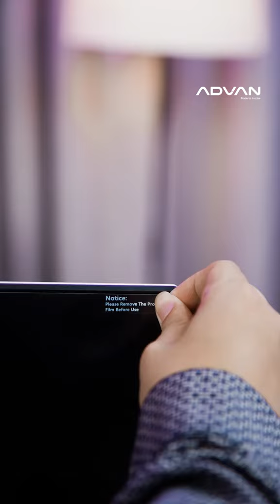All In PC Termurah. Review Advan One PC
ADVAN kembali menghadirkan product All In One PC dengan desain yang Compact, Tipis, Modern dan Elegan. Didesain dengan dominasi warna silver membuat Advan OnePC terlihat semakin modern dan mewah. All In One PC cocok untuk perusahaan yang membutuhkan desktop PC yang hemat tempat dan hemat listrik (bisa di gunakan untuk Costumer service, Staff office, resepsionis, dll). All In One PC juga bisa memenuhi kebutuhan pelajar untuk membantu mendukung produktifitas sehari-hari dalam kegiatan belajar dan mengajar.

Advan AIO OnePC yang hadir kali ini memiliki daya yang sangat rendah, hanya sebesar 60W. Ditujukan untuk Anda yang menginginkan komputer PC dengan daya listrik rendah, sehingga bisa menghemat biaya tagihan listrik disetiap bulannya.

Advan AIO OnePC memiliki display dengan ukuran 24 inch FHD dan 99%SRGB membuat tampilan lebih luas, tajam, dan tentunya dengan hasil warna yang natural. Nikmati pengalaman penggunaan layar yang maksimal dengan Advan AIO OnePC.

Desain Advan OnePC dibuat se-ergonomis mungkin. Berfokus pada kenyamanan, keamanan, dan efisiensi pengguunaan. Cocok untuk kamu yang membutuhkan komputer dengan tampilan yang lebih simpel, estetik, tidak memakan tempat, dan tetap mengedepankan efisiensi penggunaan.
Spesifikasi :

• Weight : 5kg
• Display : 23.8" (16:9) 1920*1080, FHD 99% sRGB
• CPU : Intel® Alder Lake-N N100
• GPU : Intel® UHD Graphics
• Memory : 4GB SO-DIMM DDR4 2666Mhz
• Storage : 128GB M.2 SATA SSD
• Camera : 5MP HD Camera
• Wifi : 802.11 a/b/g/n/ac
• Bluetooth : 5.1version
• Adapter : 60W
• Windows 11
• Port Variants :
-2*USB 3.2
-3*USB 2.0
-1*Type C (data only)
-1*Line Out Ø3.5mm
-1*MIC IN Ø3.5mm
-1*DC in Ø5.5mm
-1*HDMI
-1*Display Port
-1*RJ45/LAN

Isi Dalam Kemasan :
• 1xAIO One PC
• 1xManual book
• 1xKartu Gransi
• 1xAdaptor